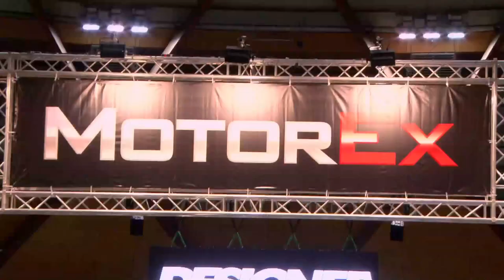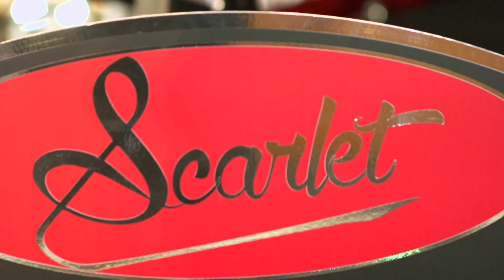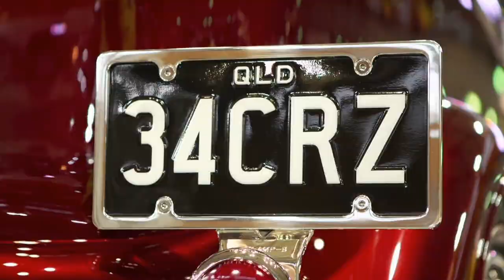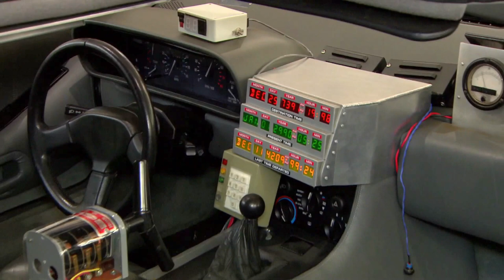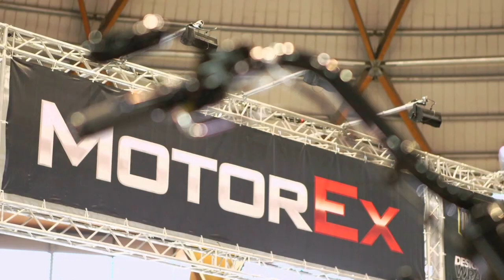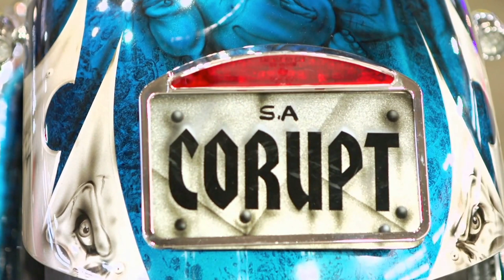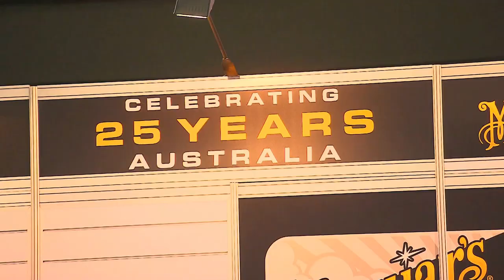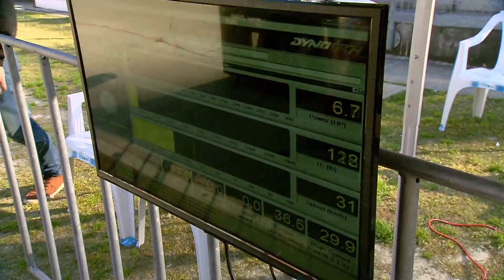MotorEx 2015 TV Special